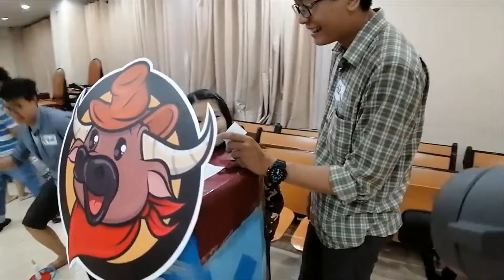Tết Fair 2021